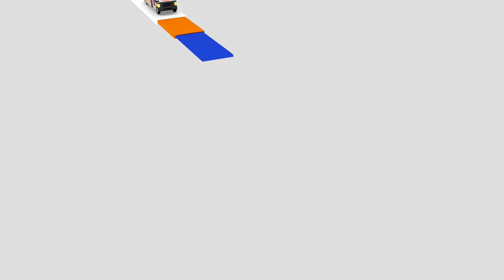Lorraine Anne performs "Had It All" LIVE on the Wish USA Bus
Lorraine Anne makes her Wish USA debut performing "Had It All"! Released in 2021, the ballad re-lives the pain of a past romantic relationship.

Wish USA is an innovative moving music platform based in Los Angeles, California. Like its Philippines counterpart, the Wish 107.5 FM radio station, it strives to be a gateway wherein various musical talents can perform and showcase their music with the world. With the Wish USA Bus, people can now see their favorite artists perform live in an environment open to all.

Launched with the Wish USA Bus, the platform is a much-loved musical experience that advocates in supporting talented musicians from different genres. From Wish 107.5 to Wish USA, Wish has transformed itself from being a music station on wheels to a sought-after musical platform.